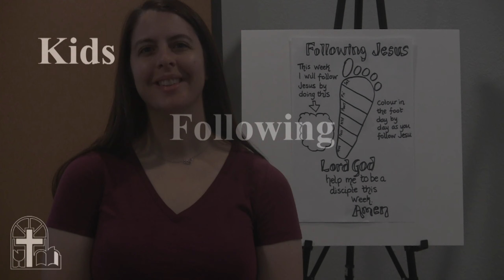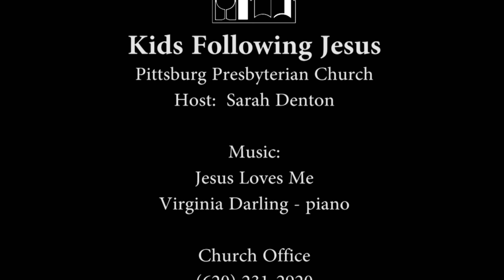Kids Following Jesus - Action - 08-15-2021